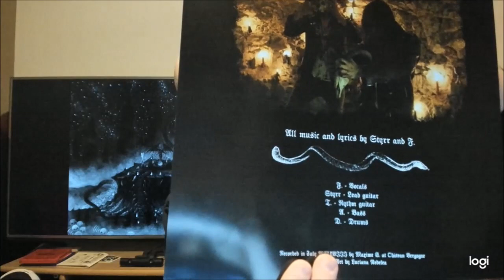Goatspell - Ascension of the Drakonian Beast [BLACK DEATH THRASH METAL REVIEW]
Goatspell is a new band from France, yet very capable of pulling out some good extreme stuff. Check out the review of their latest EP.